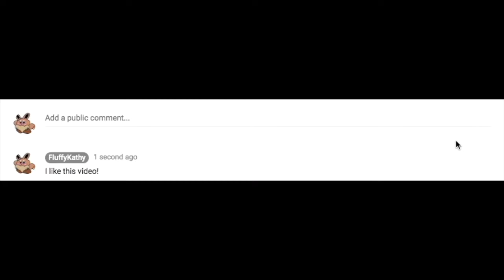Kidnapped | Roblox: Adopt and Raise a Baby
I hope you all have a nice day. Have a PC game I should play? Adopt and Raise a Baby by Adopt and Raise Fans